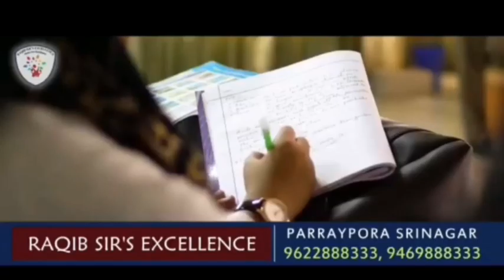We are being treated very unfairly NC District President Sarh Bagga Reasi